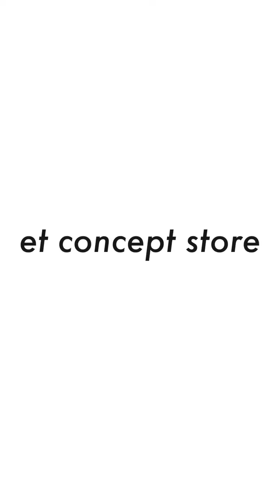LENA SITUATIONS - 29 Juin 2022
Les amis on se retrouve pour mon vlog du 29 Juin 2022 sur notre chaine - Pour retrouver tous mes vlogs direction ma playlist